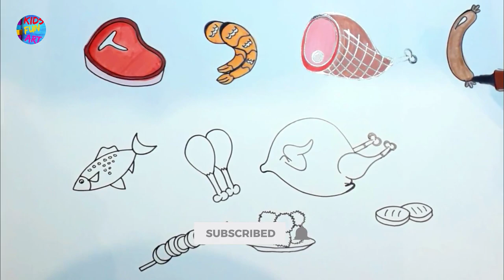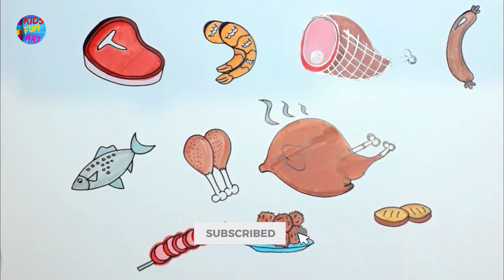How to Draw Meat and Fish Products Easy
Learn how to draw and color meat and fish products step by step for kids and beginners in very easy way and slowly. Very basic and easy for everyone who want to learn drawing. We use colormarkers to color the drawing which are easy for everybody to follow and color. Happy Halloween everybody!

Music/Song Name : Sunny Looks Good on You

0:0  Drawing Meat and Fish
2:15 Coloring with color markers

Feel free to add your thoughts in comment section. Also share your suggestion for our next drawing video.